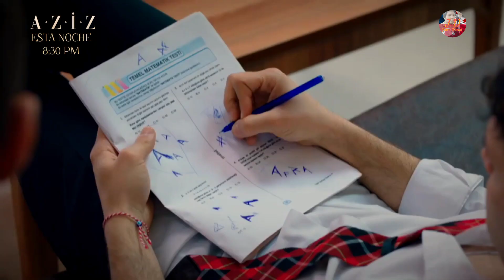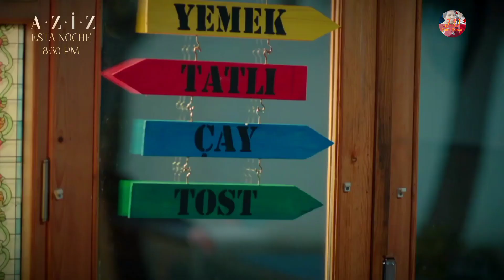Hermanos - Avance 9/10/23 (Panamá 🇵🇦)